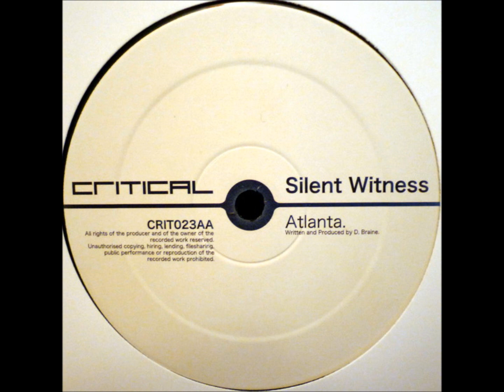Silent Witness - Atlanta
Critical Recordings -- CRIT023 - 24 Jul 2006